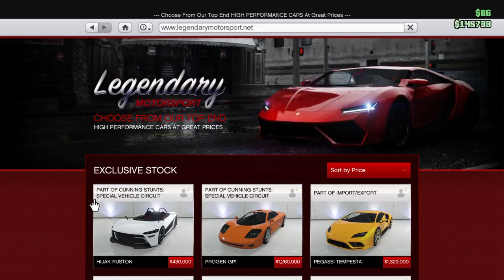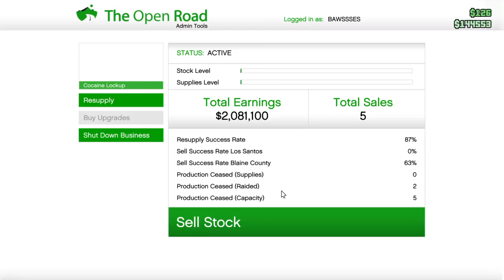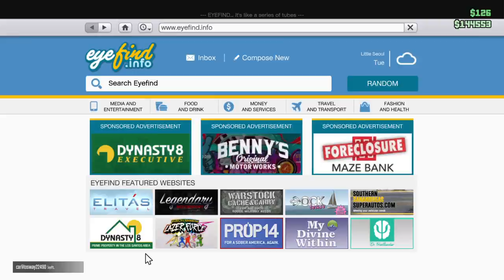Grand Theft Auto V [Bar Brawl]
Any type of support will be appreciated!